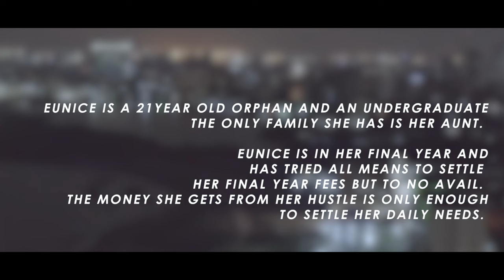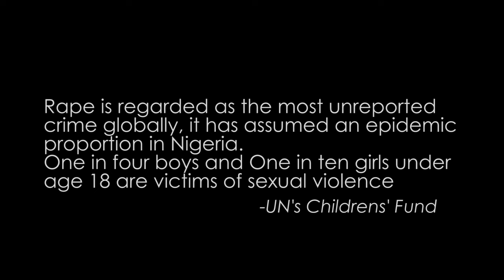Nigerian Short Film - Campaign Against Sexual Abuse | EndRape NOW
Nigeria, a blessed country with a population of over 200 million people. One of the most promising countries in the world, with hardworking and innovative youths. It is made known by research that Nigerians are thriving everywhere in the world.

However, while

Rape is regarded as the most unreported crime globally, it has assumed an epidemic proportion in Nigeria. One in four boys and one in ten girls under age 18 are victims of sexual violence
the U.N's children fund has said.

This is my entry for the HomevidaSexualAbuseCampaign

Thanks to God and my able team who made this video possible